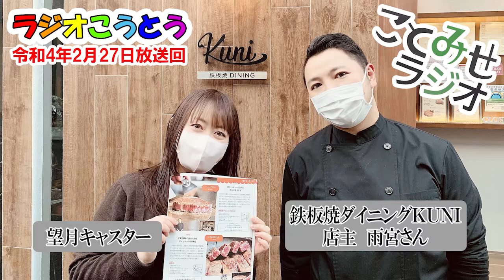令和4年2月27日放送 ラジオこうとう【ことみせラジオ】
【区政情報番組「ラジオこうとう」】
レインボータウンFM (88.5MHz)で放送中！
27日(日)は「ことみせラジオ」！情報誌「ことみせ」は奇数月の第3金曜日発行で区内のお店の魅力を発掘・発信しています。
今回の放送では、ことみせ1月号の巻頭特集「テッパンの鉄板料理」に掲載、「鉄板焼ダイニング KUNI」の取材リポートをお送りします。ぜひお聴きください♪